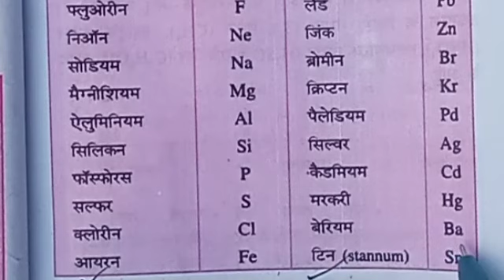class 10th science vvi q